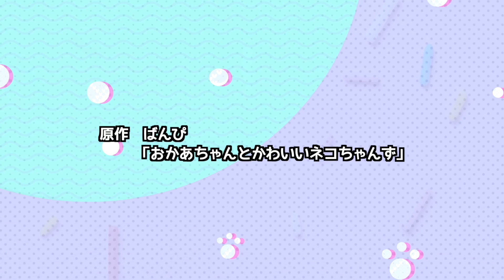病名は我が敵〇〇〇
ふぅ・べる・もも・わさびが仲良く過ごす中
おかあちゃんは肌荒れになやんでいました
ぽつぽつ。そんな中 わさびには〇〇〇〇〇が発生😭
ももの意外な特技でねこちゃんずの健康をサポートできるのか？
べるちゃんの優しさと努力に
触れたももちゃんはふてぶてしくも心の底では
尊敬し感謝しているかもしれません🌀

‹出演›
ふぅちゃん役
べる役
もも役
わさび役
おかあちゃん役

あらすじ 🐈🐈🐈🐈👩
おかあちゃんとかわいいネコちゃんずとは
ふぅちゃん・べる・ももちゃん・わさびの4匹のネコと
そのネコちゃんずを愛で愛でお世話するおかあちゃんの
「ゆるふわ ボイスコミック」です🐱

↓DJ No.2 (おかネコ楽曲プロデューサー)

作者：ばんぴ
企画制作：ボイスコミック

©ばんぴ / ボイスコミック・TRANS